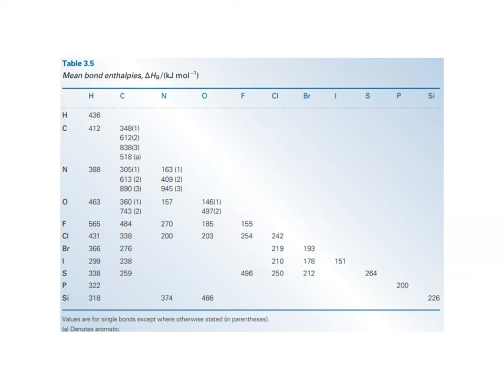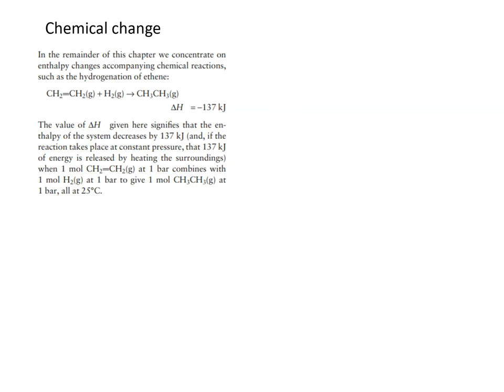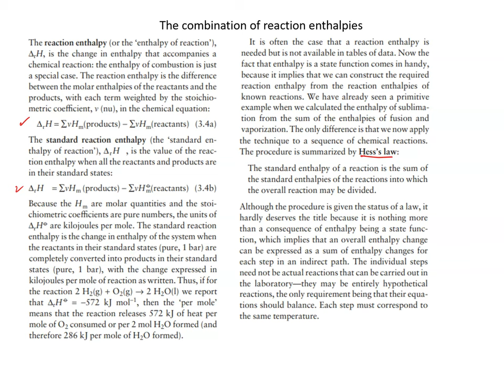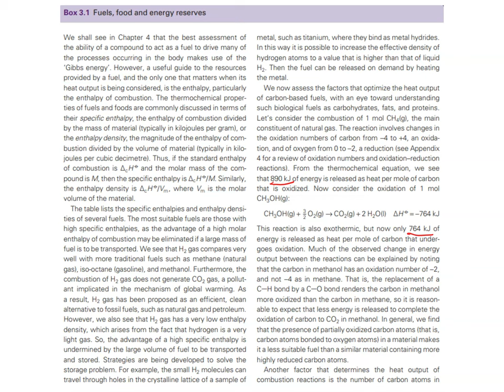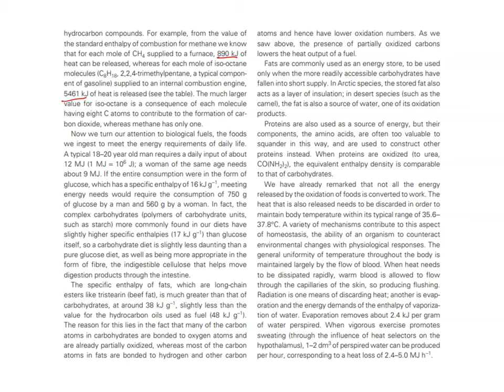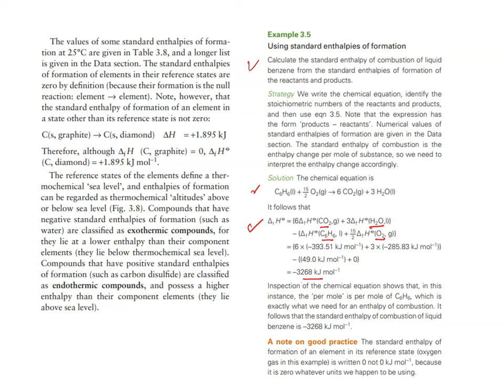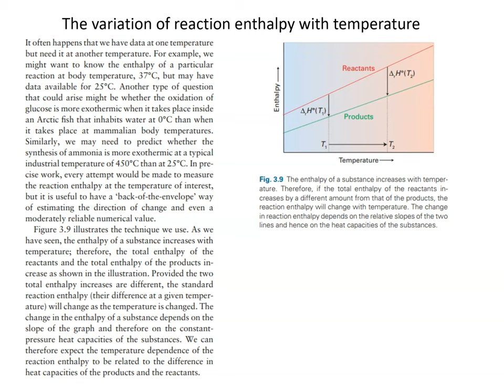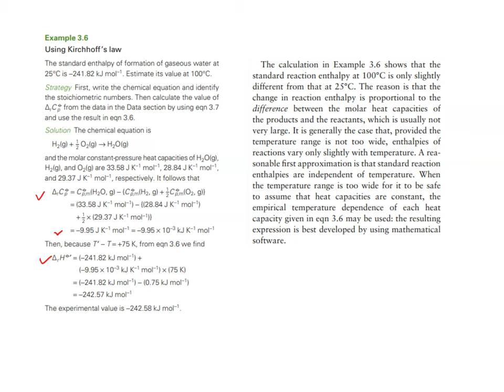Physical Chemistry - applications of the first law (lecture 2)